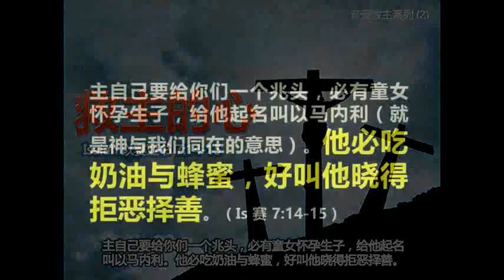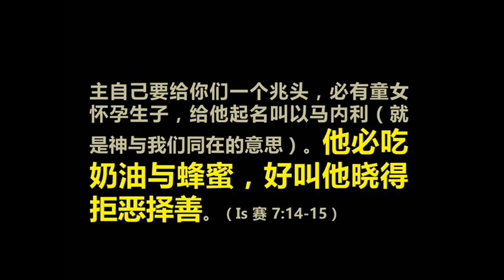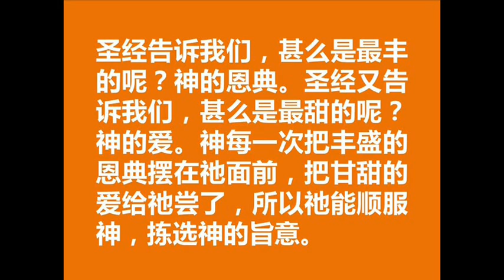耶稣一生吃奶油和蜂蜜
2014年12月14日，星期天
亲爱救主系列(2)
《救主的心》讲道精华